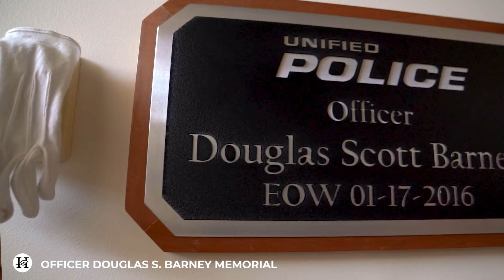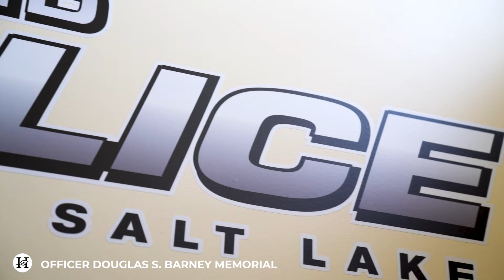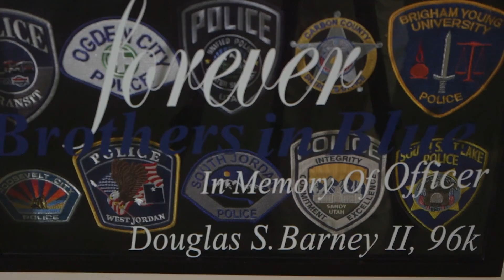Holladay Backs the Blue: Memorial Broadcast (01/20/2021)